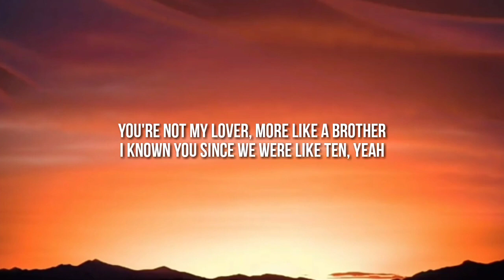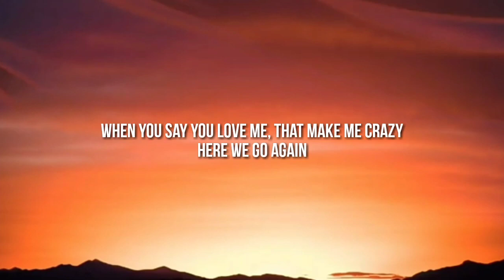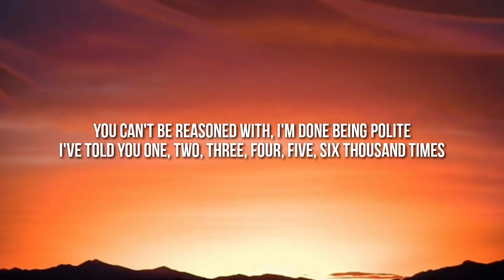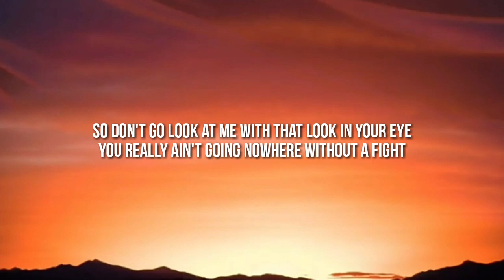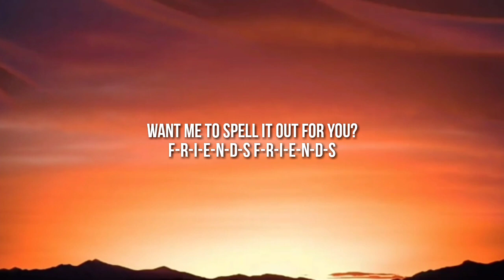Marshmello & Anne-Marie - FRIENDS (Lyrics)